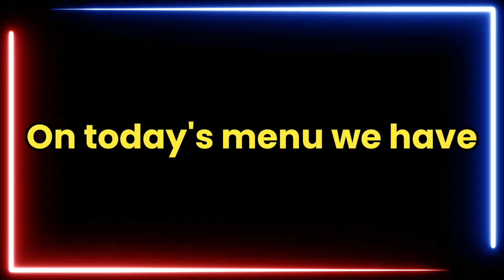Homemade Shami Kabab Recipe | Spiced and Savory | Perfect Appetizer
Learn how to make delicious and flavorful Shami Kababs with this homemade recipe! In this video, we show you the step-by-step process of creating these spiced and savory kababs that are sure to impress your taste buds. Made with a combination of ground meat, lentils, and aromatic spices, Shami Kababs are a popular appetizer in many South Asian cuisines. Join us as we guide you through the preparation and cooking techniques to achieve the perfect texture and taste. Whether you serve them as an appetizer at parties or enjoy them as a snack, these Shami Kababs are a true delight. Get ready to savor the melt-in-your-mouth goodness of these flavorful kababs!